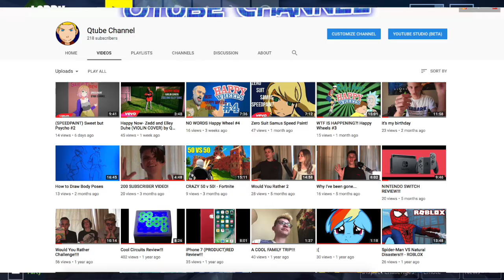bullying in fortnite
Hey wassup, le'ts play some fortnite, your welcome. Like and Sub!

Songs:
XO Tour Llif3
Reverse